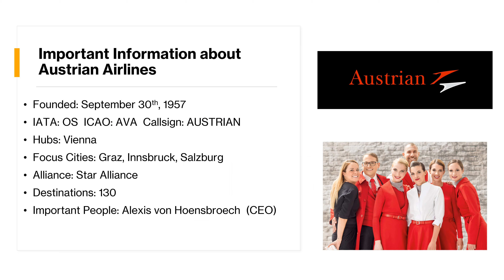Austrian Airlines Fleet as of December 2020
The Current Austrian Airlines Fleet
Making these Video premier due to busy week from Dec. 7-11
Maybe only 3 Uploads Next Week, Sorry :(